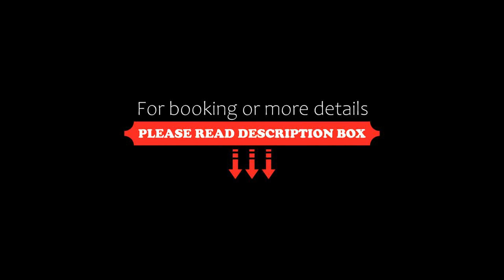Alwadi Hotel Doha MGallery, Doha, Qatar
About Property:
Set in Doha, Alwadi Hotel Doha MGallery features air-conditioned rooms and a fitness centre. The property has direct access to Souq Waqif and offers in-house restaurants, including a breakfast room.
The rooms in the hotel are fitted with a flat-screen TV, a BOSE docking station, espresso machine and mini bar. Featuring a private bathroom with a bath, separate shower and free toiletries, some units at Alwadi Hotel Doha MGallery also offer a city view.
Boas...
Property Type: Hotel
Address: Corner Of Msheireb Street And Jassim Bin Mohammed Street Msheireb Downtown Doha, 24910 Doha, Qatar
Searching For
1. Alwadi Hotel Doha MGallery - Doha - Qatar
2. Alwadi Hotel Doha MGallery - Doha - Qatar Address
3. Alwadi Hotel Doha MGallery - Doha - Qatar Rooms
4. Alwadi Hotel Doha MGallery - Doha - Qatar Amenities
5. Alwadi Hotel Doha MGallery - Doha - Qatar Offers and Deals
Audio Credit:
Track Title: Blank Slate
Artist: VYEN